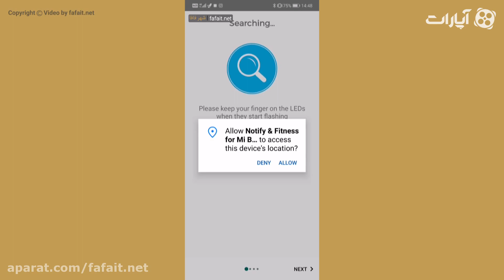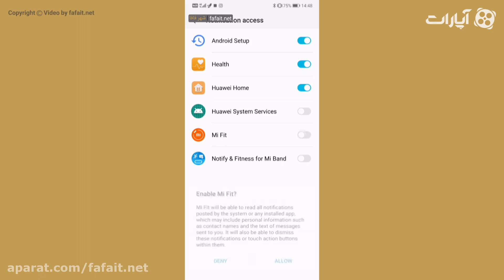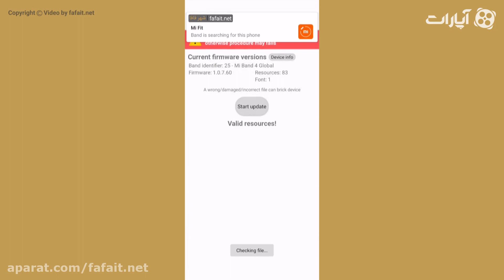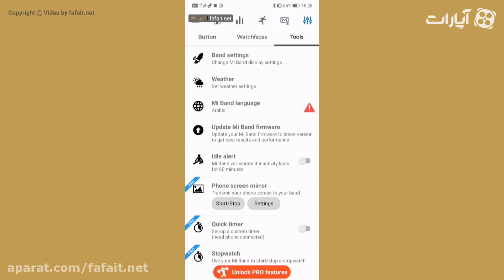آموزش فارسی کردن Mi Band 4 (صفر تا صد) | راهنمای کاربردی فارسی کردن می بند 4 شیائومی - شهر فافا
در این ویدیو آموزشی فارسی کردن کامل مچ_بند_هوشمند می_بند_4 را برای شما آماده کرده ایم.
💯موارد مورد نیاز برای فارسی کردن می بند 4👇
✅فایل سورس می بند 4 با منو انگلیسی (Resource v83 Persian notification with English menu(set language to arabi):

علاوه بر این ویدیو می توانید به متن خبر فارسی کردن mi band 4 در بخش خبر شهر_فافا به آدرس مراجعه کنید.

اگر سوالی داشتید می توانید زیر همین پست، از شهر فافا بپرسید یا اینکه اگر شما از روش دیگری توانستید می بند خود را فارسی کنید، لطفا با ما و دیگر دوستان به اشتراک بگذارید😉
برای خرید مچ بند هوشمند شیائومی، می بند 4 به لینک زیر مراجعه کنید